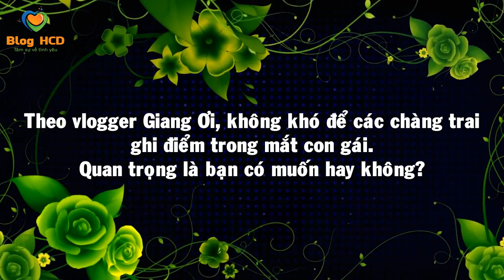6 Chiêu lấy lòng con gái mà chẳng tốn xu nào! | Blog HCĐ ✔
Theo vlogger Giang Ơi, không khó để các chàng trai ghi điểm trong mắt con gái. Quan trọng là bạn có muốn hay không?

👸 Tác giả: zing.vn
♫ Bài hát: Vexento - Pollen